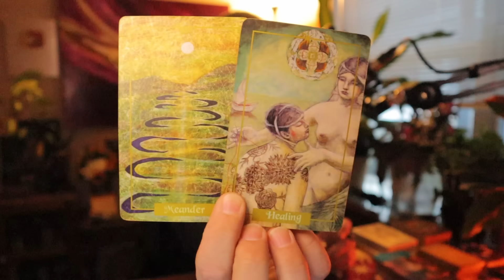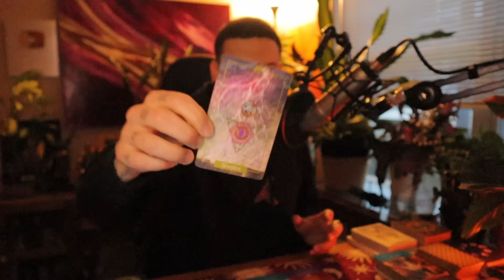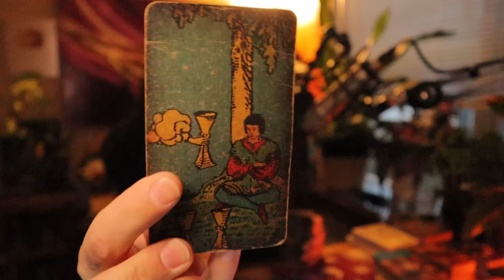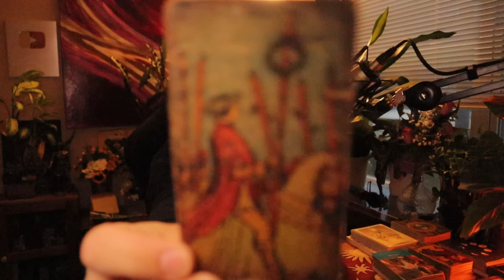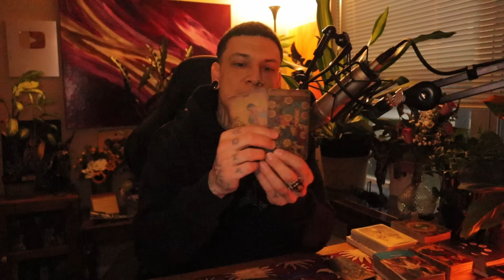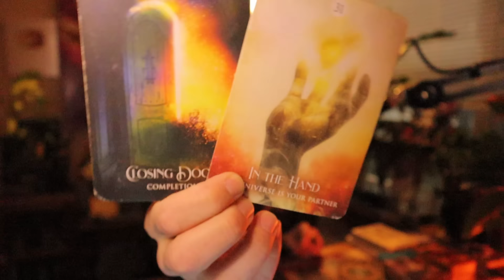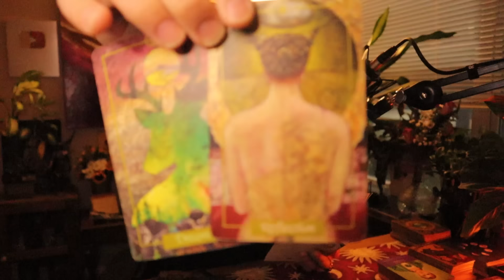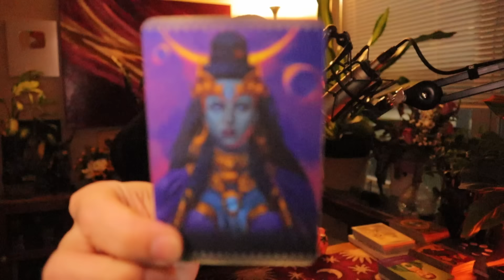Cancer ♋️ DIVINE INTERVENTION✨